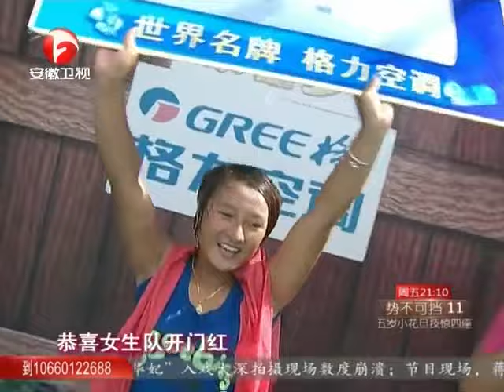精彩回放: 男生女生向前冲之勇猛女将英姿勃发 为闯关苦等三年【男生女生向前冲】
《男生女生向前冲》第2季精彩回放，作为一档王牌日播节目，最火热的全民冲关节目，这个夏天，跟美女帅哥一起爆笑湿身！